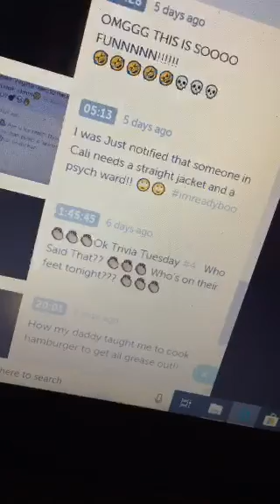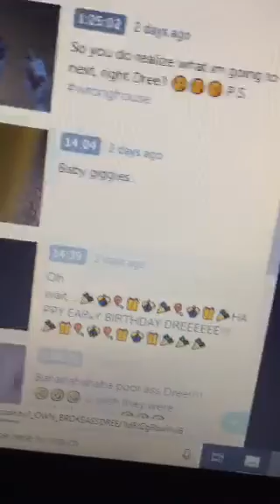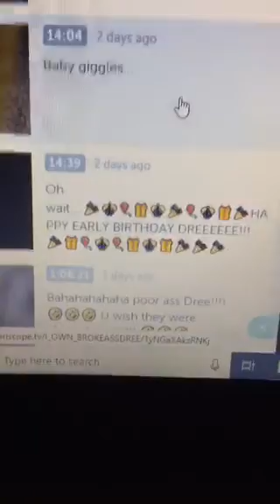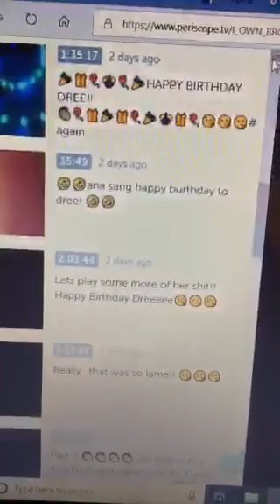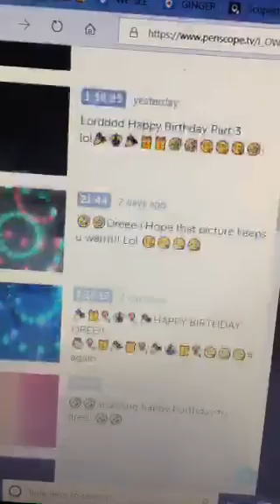Periscope Broadcaster - Audrey being debunked yet again.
GinaBaby airing out Audrey's habit of lying again..